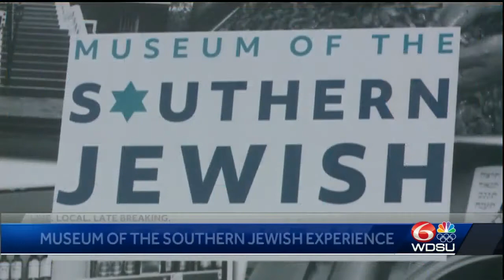Coming soon: Museum of Southern Jewish Experience coming to downtown New Orleans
The first Jewish museum to focus on the religious and cultural history of the people is set to open in the fall in downtown New Orleans.